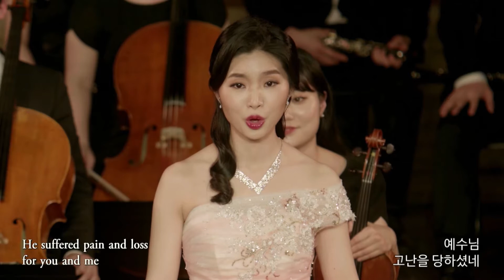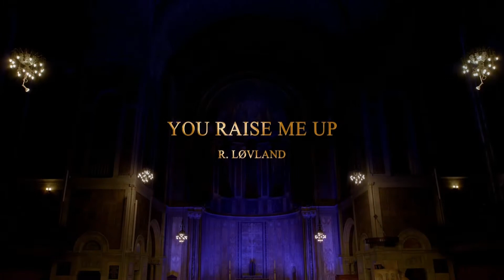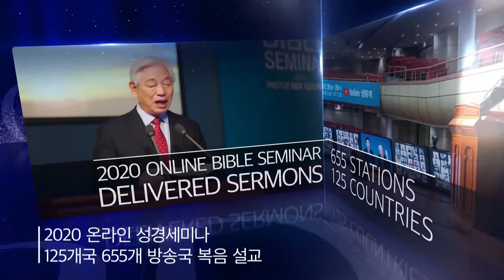Online Bible Seminar 9th Session